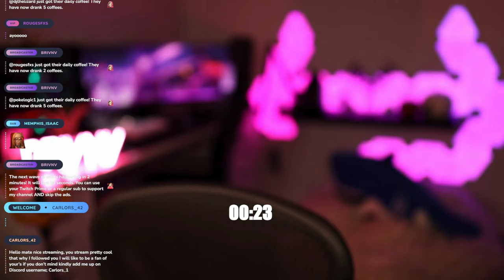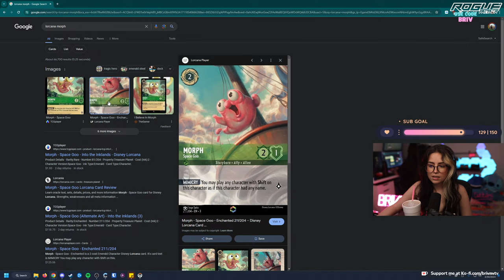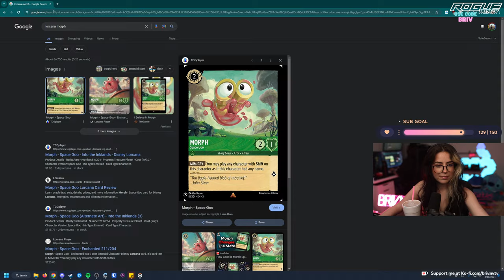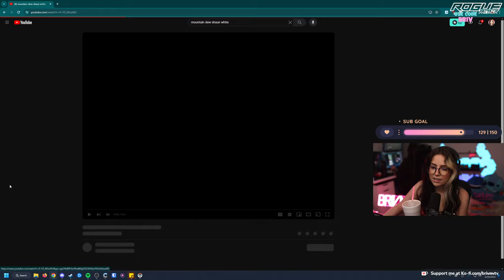LIVE | Gaming and chatting, come hang out! :) | Overwatch 2 PC Gameplay | Brivnv